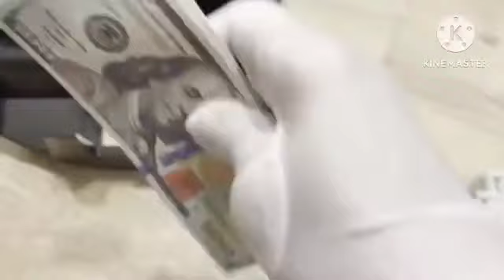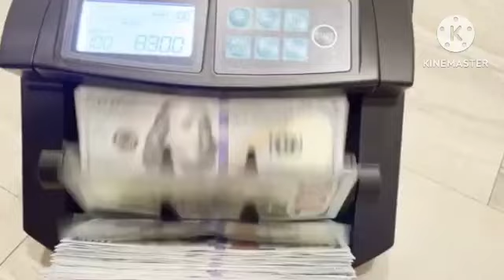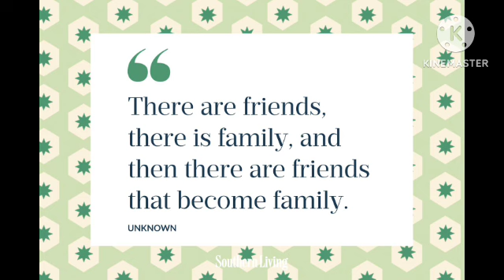Urugendo rw'imisi 6:Umusi 2:NGIZI IMPFUNGURUZO 4 ZOGUFASHA GUTERA IMBERE💰